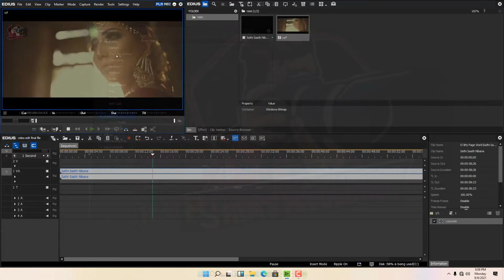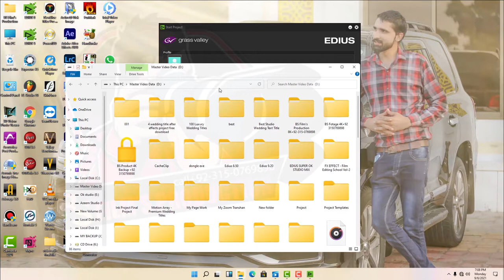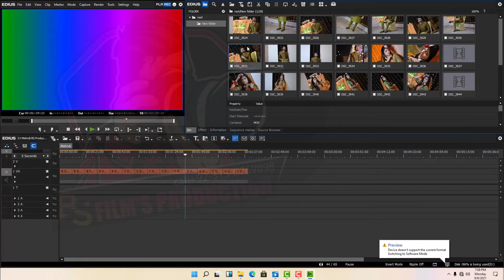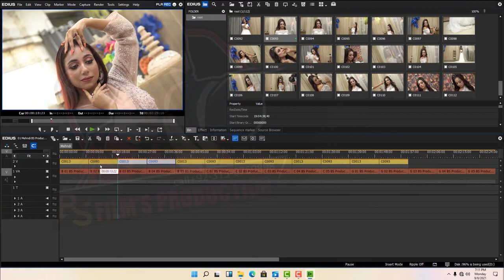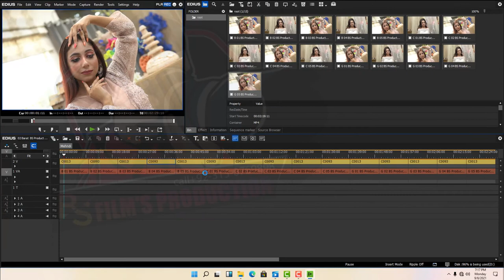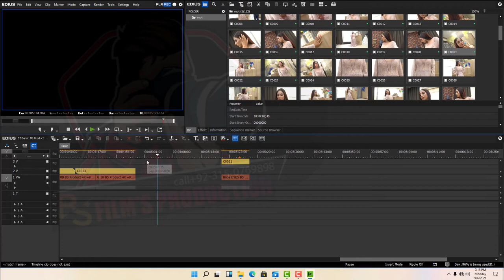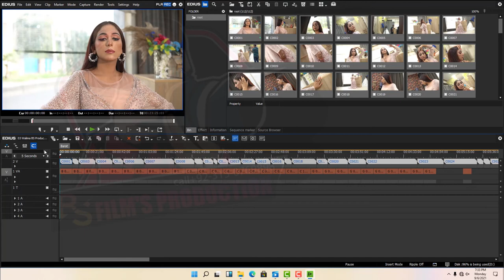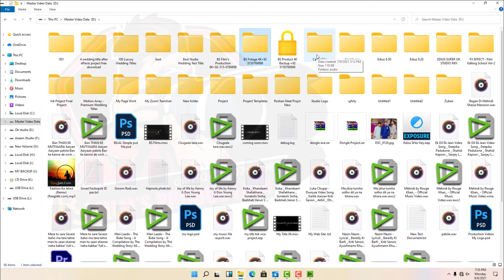Edius Automatic Editing Fotage Export & Locashan Editing Course Class 09 In Urdu/Hindi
Hey Everyone! Here's Class # 09

              intro
Starting for first time
Course structure
Important information

Here's the complete playlist of EDIUS Training so far, I suggest, if you are new to EDIUS  you should watch whole playlist from the beginning

Here's the complete playlist of DaVinci Resolve  Training so far, I suggest, if you are new to DaVinci Resolve   you should watch whole playlist from the beginning